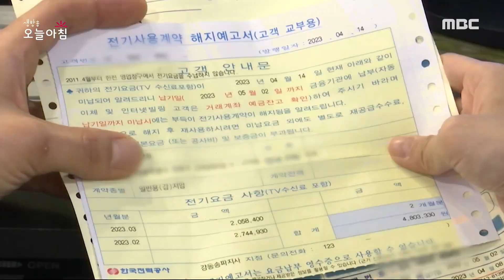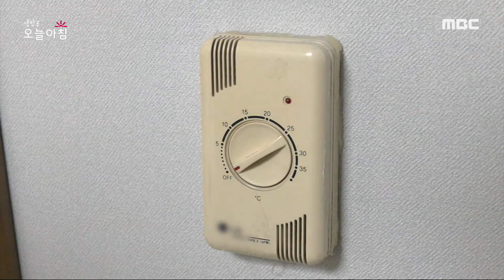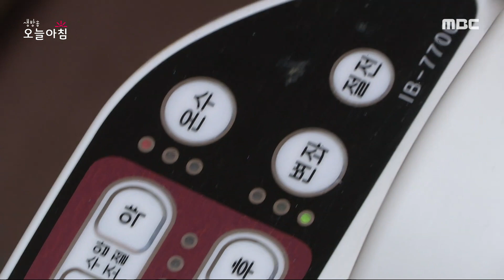[생방송 오늘 아침] 월 7,400 더 낸다, 전기가스 요금 인상, MBC 230519 방송